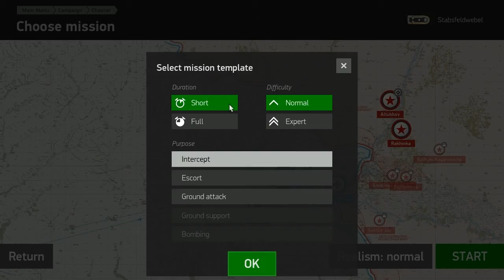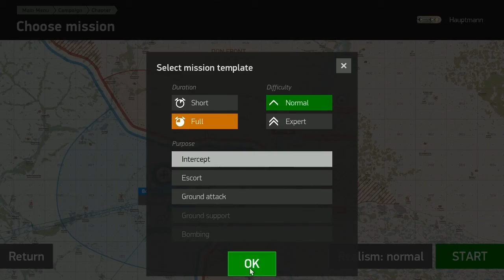IL2 Battle of Stalingrad: Die Kampagne in IL 2 Battle of Stalingrad [deutsch]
In diesem Video stelle ich die Kampagne von IL 2 vor. Es gibt verschiedenen Missionen die ich dort wählen kann und auch die Länge (Instrumentenflug) der Mission.
Obwohl ich noch nicht alle Missionen in der Kampagne absolviert habe ich konnten mich die Kampagne nicht so recht begeistern.
Ein Karrieremodus, der mehr Spieltiefe ermöglichen würde, fehlt leider soll aber bald nachgeliefert werden.

Wer die Karriere in Rise of Flight kennt wird in IL 2 BoS entäuscht werden. Mann kann aber hoffen dass eine Karriere zeitnah nachgeliefert wird.